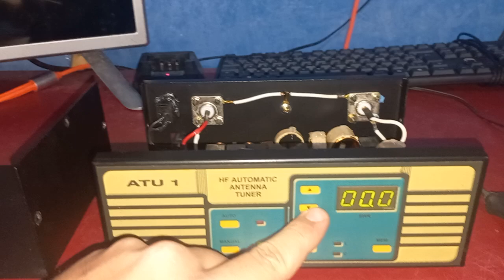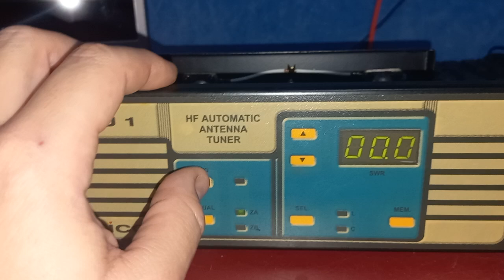Manutenção No Acoplador De Antenas Da TEICO - ATU 1